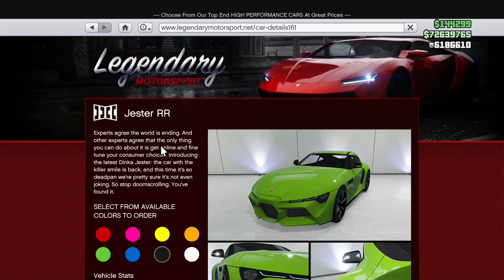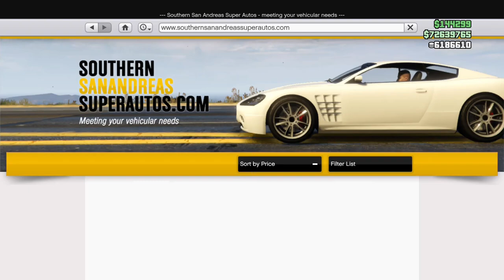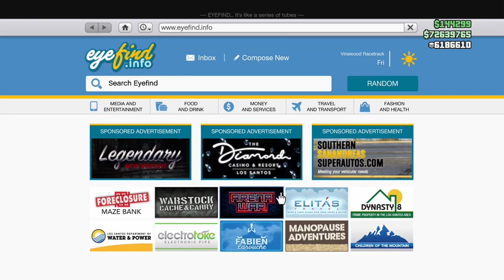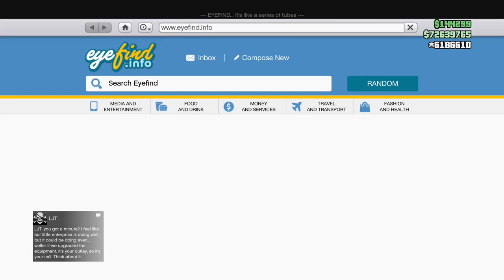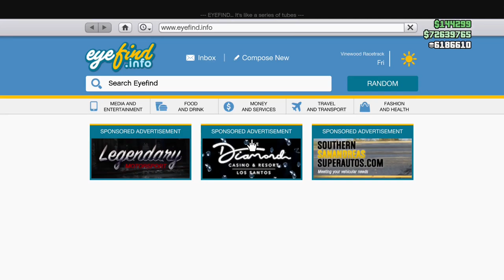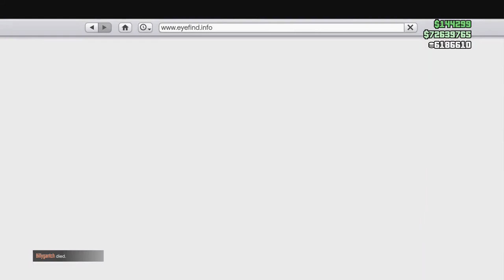New Vehicles, Discounts, Bonus Stuff, Unlocks (7/20) - GTA Online - LS Tuners Update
So people, with a new update also comes a bunch of new weekly changes.  Discounts, Bonus Shmoney & Unlocks are all over the place.  With all the new content, it's easy for some stuff to fly under the radar.  So boom, new video about all the stuff you should know about.

Most important is probably the FREE new Auto Shop Property on Maze Bank Forclosures.  It's only for Twitch Prime linked players, but definitely a big bonus.  Remember that if your family/signifigant other has amazon prime, you can get twitch prime for free.

Apart from that though, the discounts are a little lackluster.  A few cars, mostly not worth buying.  Although, there is double money on certain stunt races this week.  So that's fun.  You get a free Arcade Cabinet in your AutoShop by playing this week as well.  Make sure to check the link below for all of the info about this latest update.

Got lots of other videos in the works people.  So be on the look out this week.  Thanks again for watching!  Until then, Hope You Enjoy!!

NIIIIICE! All of you are seriously awesome!  Would love to make it to 45K next!